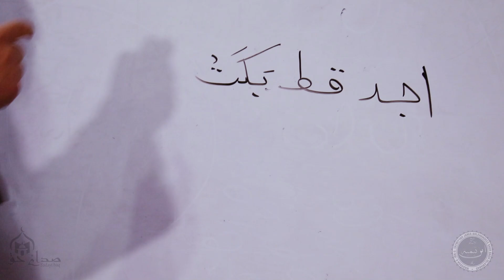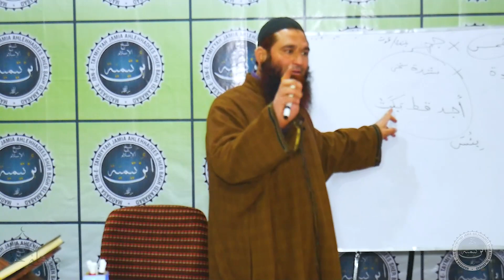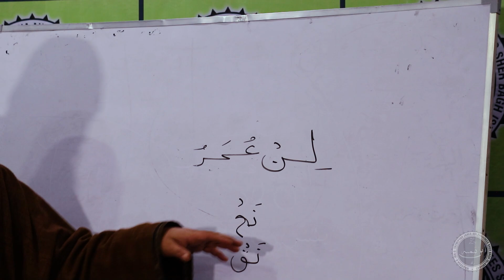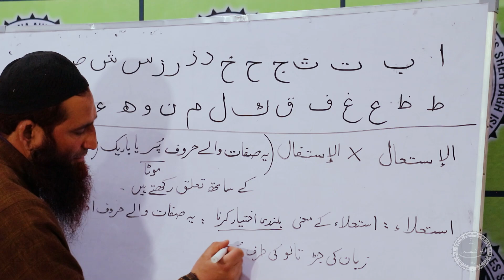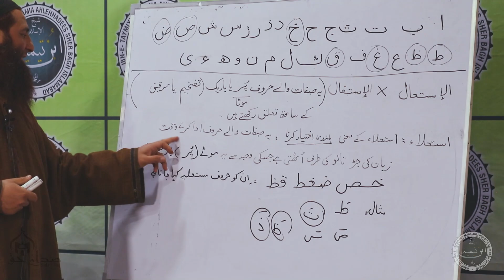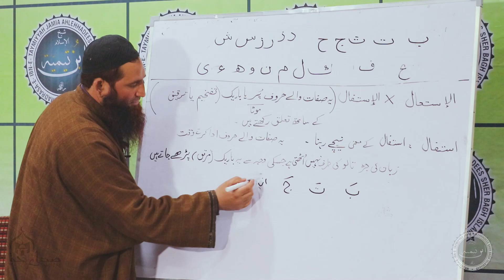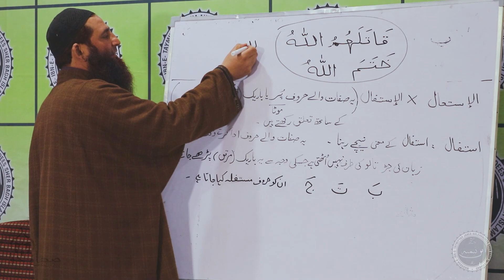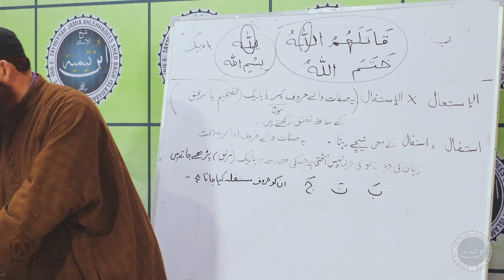Tajweed Al Qura’an | Aao Qur’an seekhe | Learn Qura’an perfectly | Class 13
The very helpful, informative and first of it's kind Tajweed classes in Kashmiri by Molana Riyaz Ahmad Wani AL Madani. Every Tuesday & Saturday.